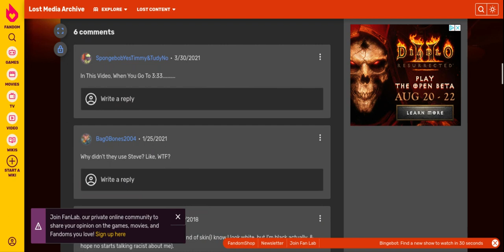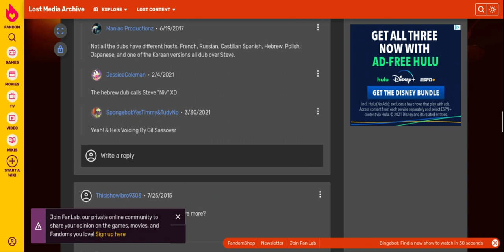Blues Clues United Kingdom Pilot (Partially Lost) (1997 - 1999)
Starts 03:03 - 03:05